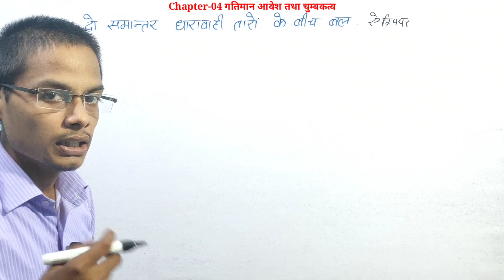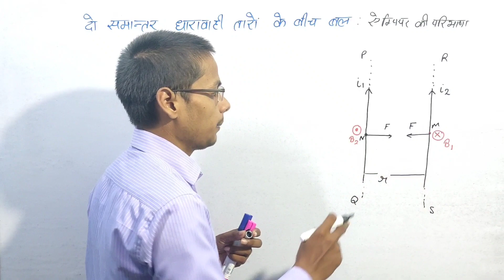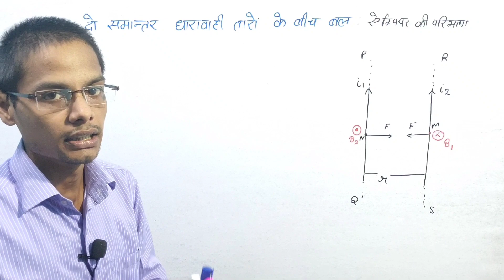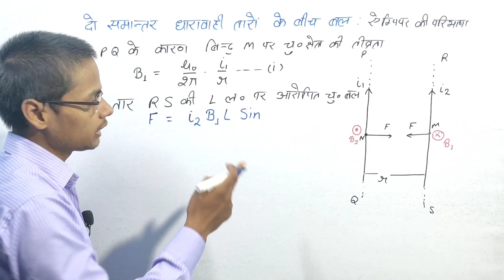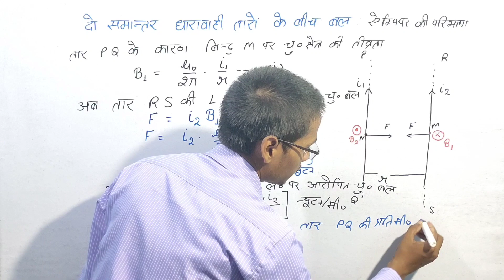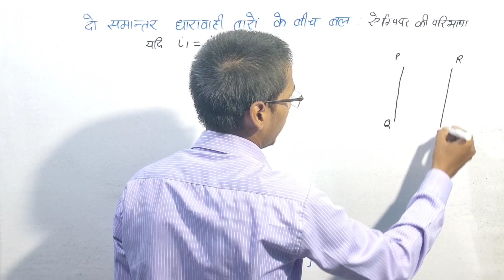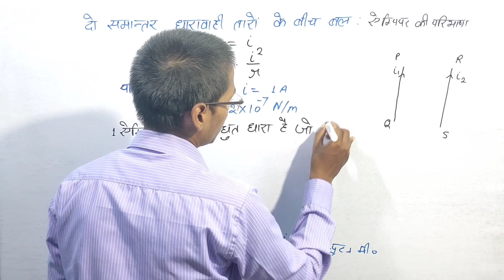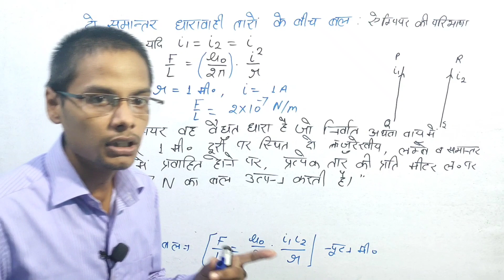Force between two parallel current wires | Physics 12th | Chapter-4 Moving Charge and Magnetism L-09